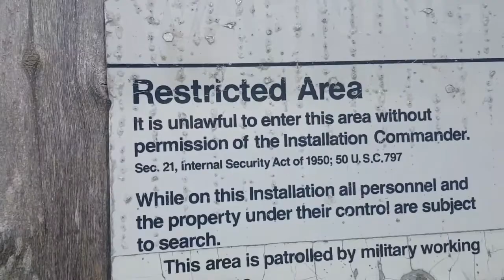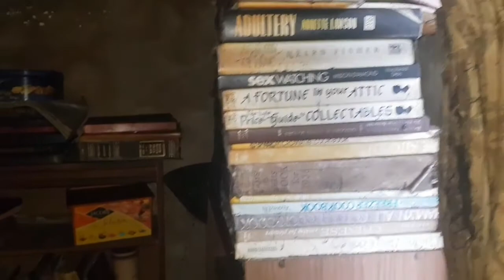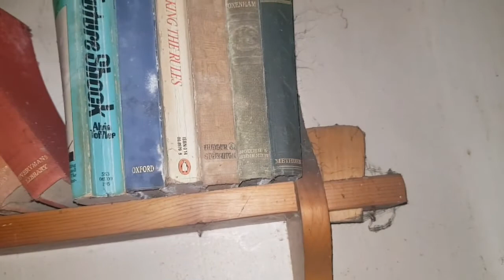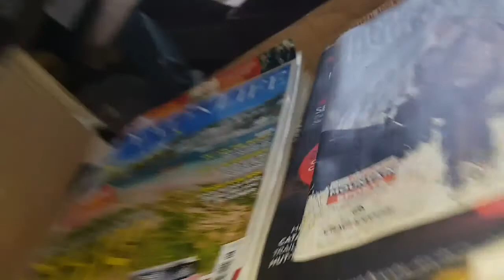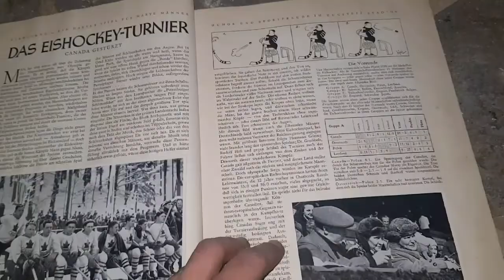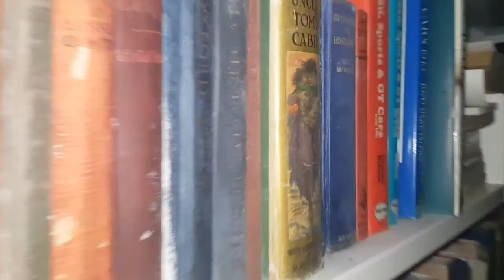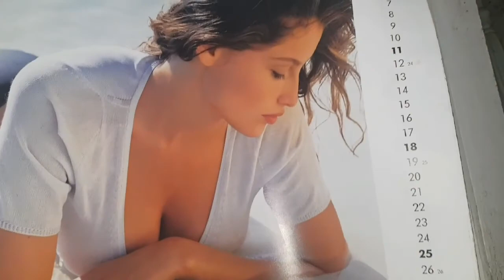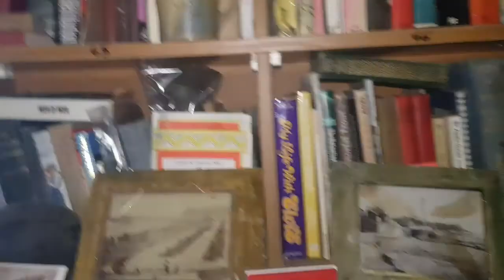VERY creepy old abandoned house discovered! Nazi pictures found and lots of treasure! Ghost?!